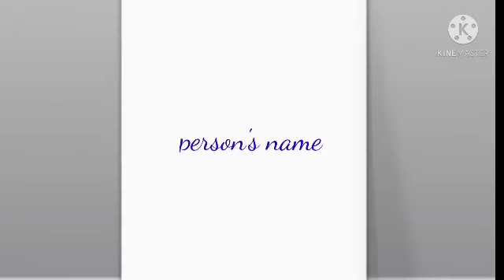✅ಯಾರಾದರೂ ನಿಮಗೆ ತುಂಬಾ ತೊಂದರೆ ನೀಡುತ್ತಿದ್ದರೆ ಈ Spell ಬಳಸಿ ✨